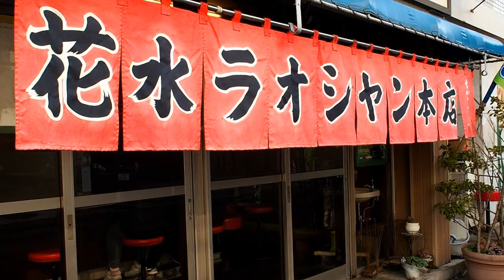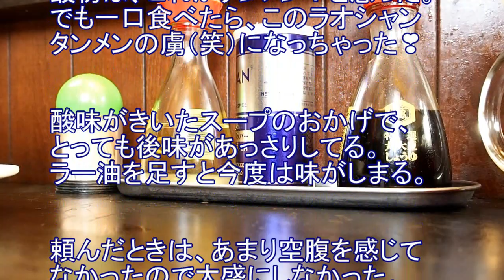平塚で口コミ№1ラーメン店【花水ラオシャン本店】『チャーシュータンメン＆餃子』平塚のソウルフード美味しい！神奈川・平塚